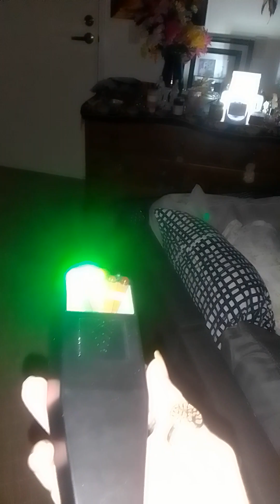Part 1 while filming something turned off the camera.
Storm tonight. While I was filming at the end the motion detector triggered and something turned my camera off so I continue in part 2.